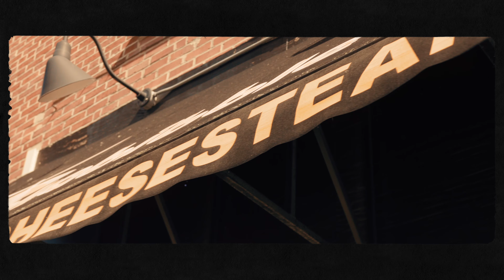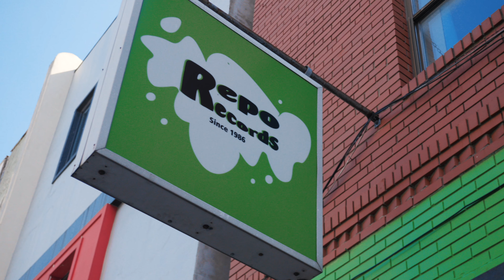Magb422 "Stop The Reign" Official Video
Magb422 Freestyle to Can't Stop The Reign